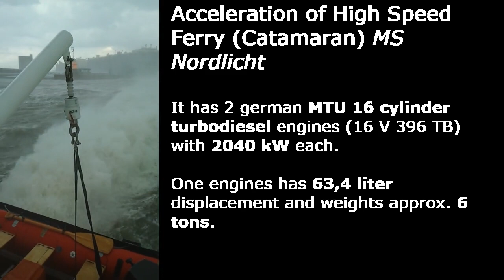Insane Marine Turbodiesel Exhaust- Acceleration of Catamaran "MS Nordlicht"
Turbodiesel; Exhaust; Diesel engine; displacement; cylinder; waterjet; MTU 16V 396 TB; german; heavy duty; marine; vessel; catamaran